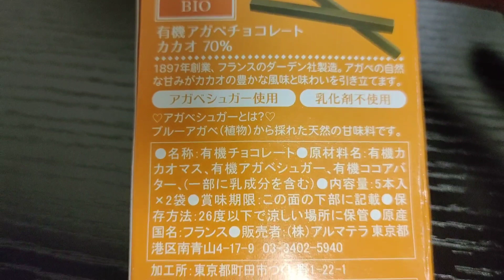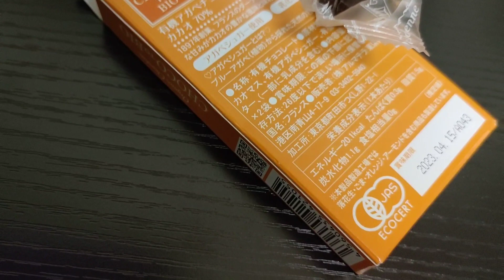チョコっとビオ 有機アガベチョコレート 70%。原材料名:有機カカオマス、有機アガベシュガー、有機ココアバター、(一部に乳成分を含む) 無添加チョコレート。西暦2022年5月20日撮影。